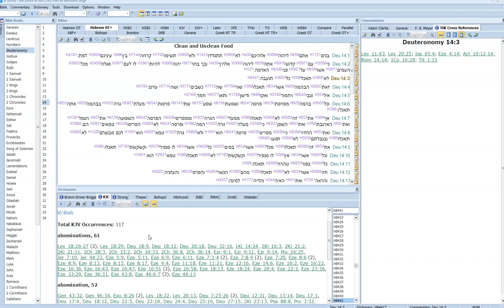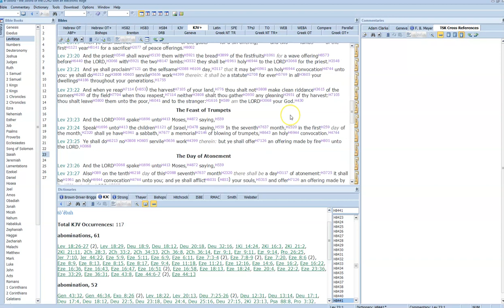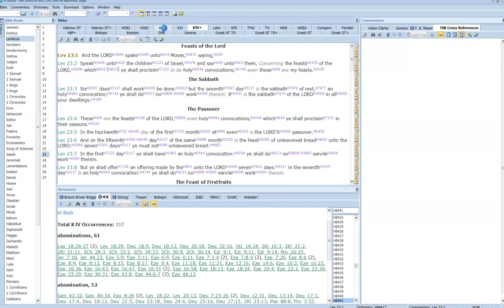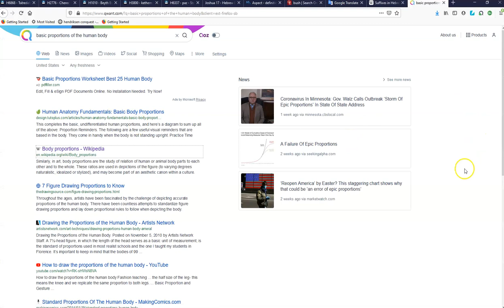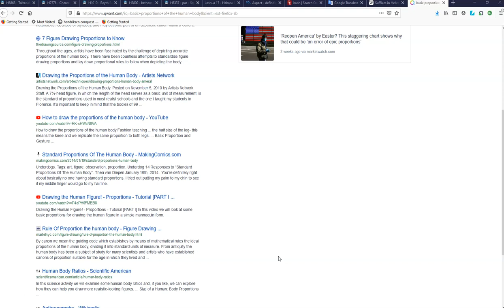OO 4/13/20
How things went with PSH and MTsUT, today is RAShYT, some admitted corrections, and thoughts on Gold, Resources, and the Accepted Universal Money Power.